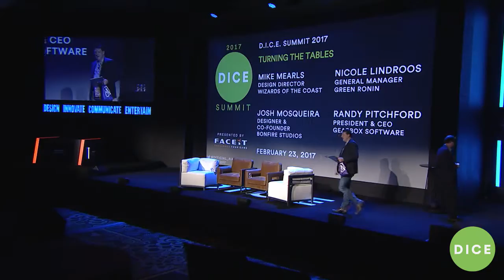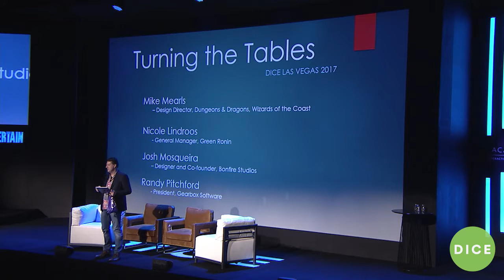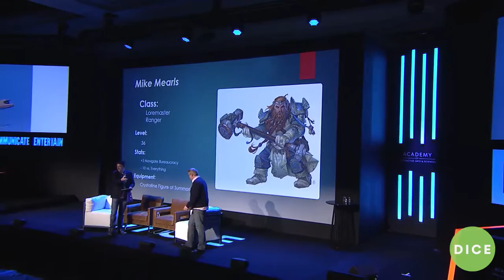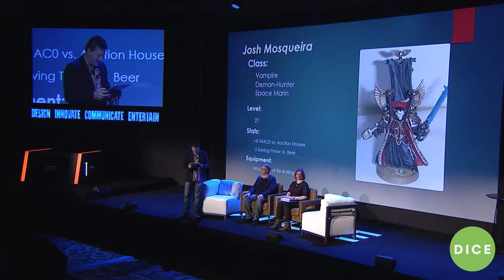"Turning The Tables" with Gearbox Software, Wizards of the Coast, Green Ronin, Bonfire Studios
Table top games are enjoying a resurgence in popular culture far beyond their well-established influence and inspiration to authors and developers of the most popular and powerful entertainment franchises. Table top games have increasingly been integrated into premium television and motion picture fiction, the subject of on-line live-streamed sessions or the foundation of competitive play in front of sold out auditoriums. From the tabletop to the desktop to consoles and beyond, world-building is a fundamental - perhaps the fundamental - part of the gaming experience. Moderated by TableTop enthusiast Randy Pitchford, participants Mike Mearls (Wizards of the Coast), Joshua Mosqueira (Bonfire Studios) and Nicole Lindroos (Green Ronin). They will discuss their inspirations and experiences creating worlds like Dungeons & Dragons, Dragon Age RPG, among others and explore what the tabletop and video game designers and players can learn from each other.

Find up-to-date information about the Academy of Interactive Arts and Sciences